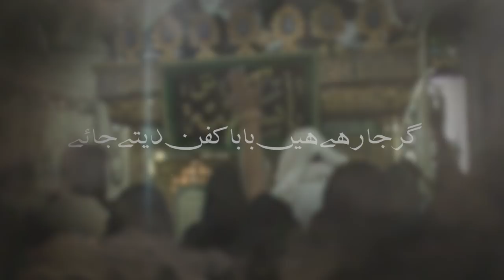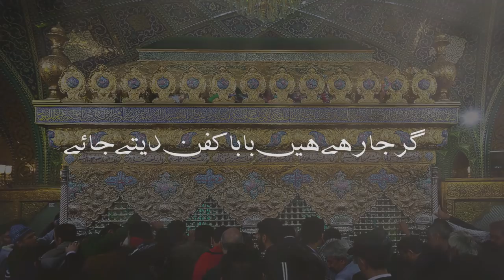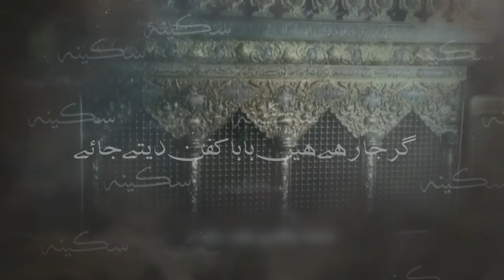Baba Na Jaaiye | Saqib Raza Naqvi | Nohay 2018 بابا نہ جائے